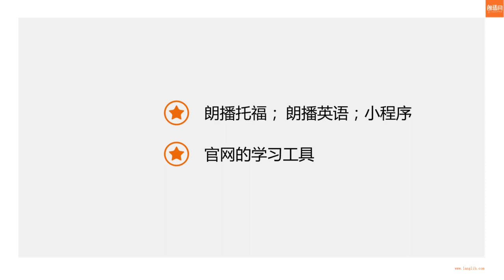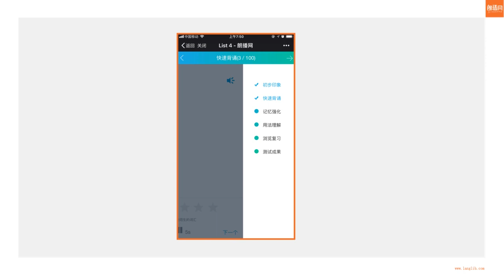托福词汇辅导课4